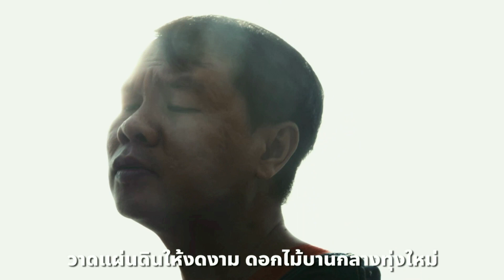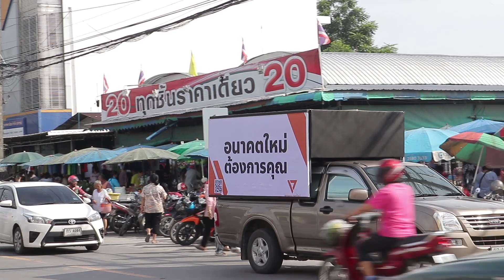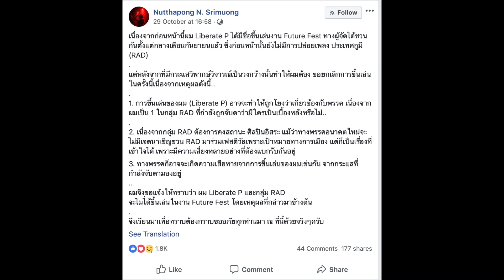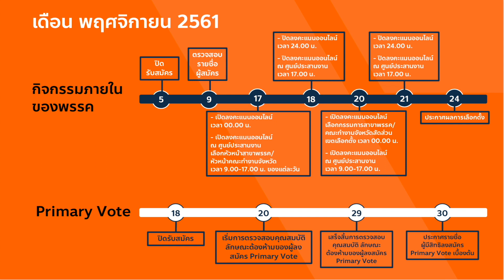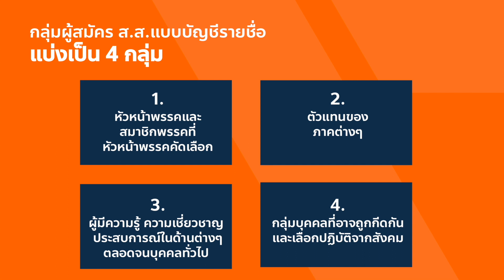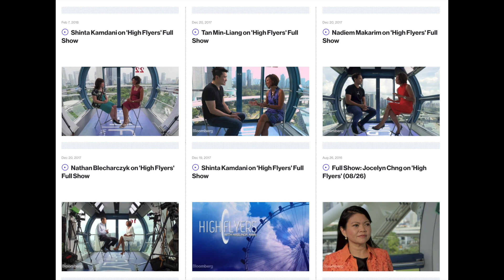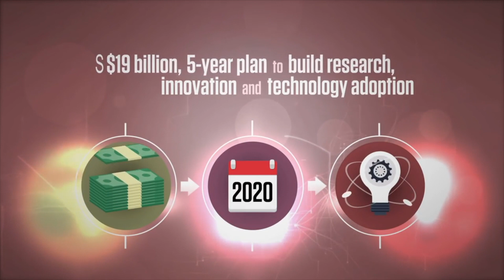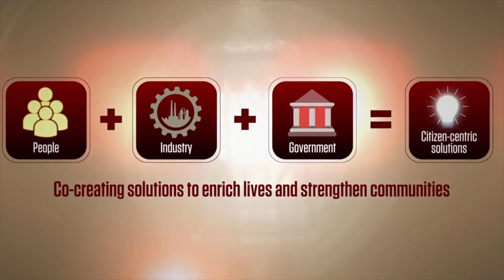ประเทศกูมี VS รัฐบาลดิจิทัลของแท้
[ คืนวันศุกร์ให้ประชาชน 2 พ.ย. 2561 ]
ธนาธร จึงรุ่งเรืองกิจ และพรรณิการ์ วานิช ถกประเด็นการขับเคลื่อนสังคมผ่านศิลปะ ดนตรี วัฒนธรรม จาก ประเทศกูมี ถึงงานมหกรรม Future Fest อธิบายที่มาและลำดับของ สส. แบบบัญชีรายชื่อ พร้อมเล่าถึงประสบการณ์จากการไปพบรัฐมนตรีด้านดิจิทัลของสิงคโปร์ เพื่อเรียนรู้เกี่ยวกับโครงการระดับชาติ Smart Nation มองนโยบายการใช้เทคโนโลยีขับเคลื่อนสังคม เพื่อคุณภาพชีวิตของประชาชน